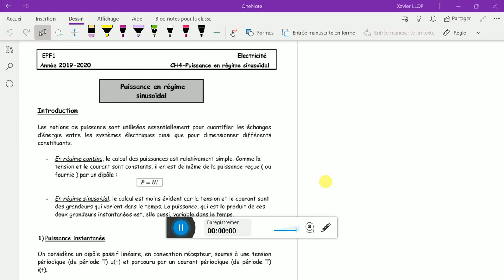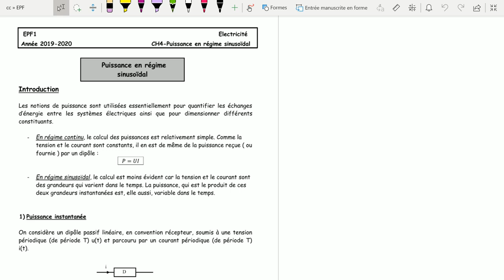Cours n°7 Circuits électriques EPF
Voici le dernier cours de circuits électriques du semestre